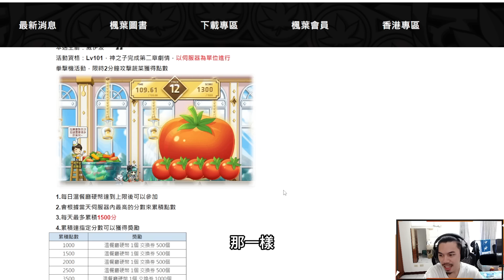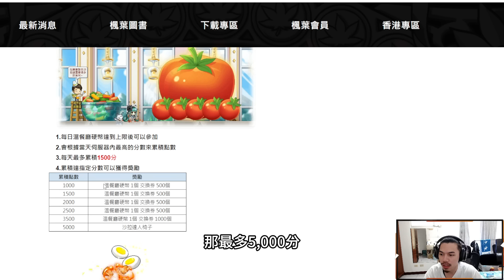【新楓之谷 - 溫餐廳下半場】溫餐廳倒數第二個活動🎵威伊波的挑戰週💪總血量將近132兆的拳擊機🔥依然不能使用『闇的指甲』【Rui】